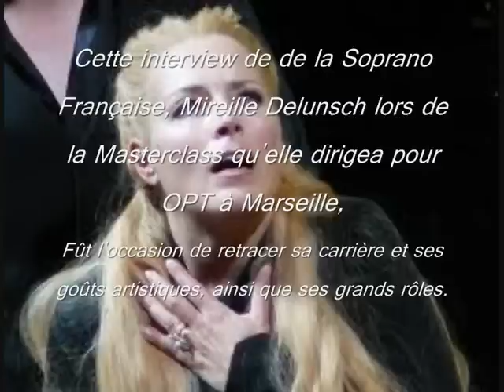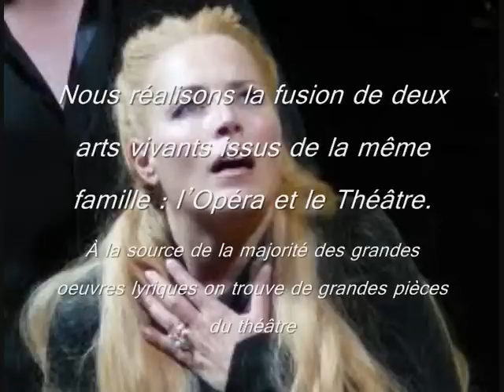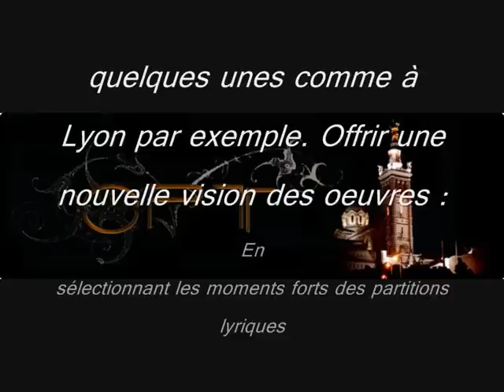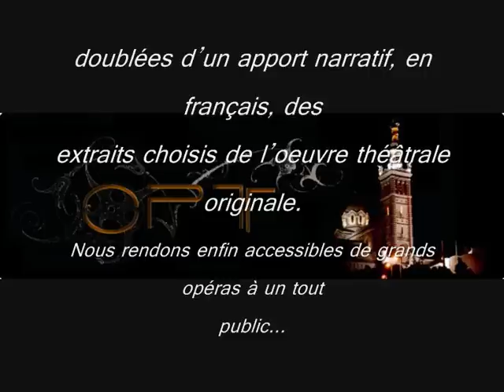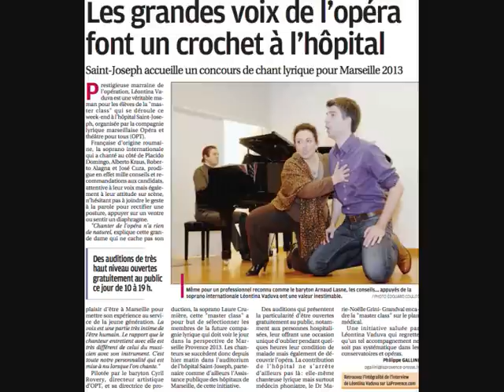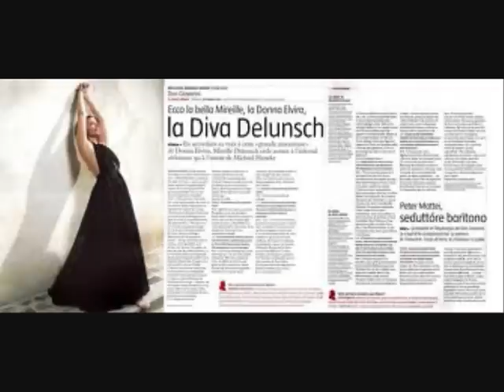Masterclass des Noces de Figaro - Mireille Delunsch - Février 2011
Emission de radio sur Mireille Delunsch Soprano
par l'emission de radio "Si la musique m'était contée" Interview réalisée par Serge Alexandre et Emeric Mathiou (Aix en Provence février 2011)
Les Masterclasses d'OPT l'Opéra théâtre Pour Tous s'articulent toujours sur deux jours. Une première journée consacrée au répertoire des candidats, deux airs qui sont travaillés avec Karine Laleu, Metteur en scène et un médecin phoniatre, le Docteur Marie-Noëlle Grini-Grandval. La seconde journée est entièrement consacrée au travail d'une œuvre sous la direction d'un maître de chant de réputation internationale. Depuis Juillet 2010, OPT a aborder Roméo et Juliette de Gounod avec Jean-Pierre Furlan, Don Giovanni de Mozart avec Véronique Gens, La Bohème de Puccini avec Leontina Vaduva, Les Noces de Figaro avec Mireille Delunsch, Carmen avec Marie-Ange Todorovitch, La Traviata avec Leontina Vaduva en Mai 2011.
nous remercions nos partenaires: l'hôpital de la timone et son pôle ORL et de médecine physique ainsi que l'hôpital st joseph. sans eux nous aurrions oas reussi à élaborer ce pôle science et culture consacrée à l'art lyrique et au théâtre qui nous conduira à nous inscrire dans le projet Marseille capitale européenne de la cuture 2013.